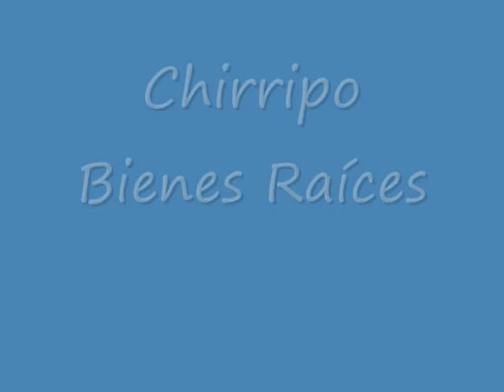Casa para la Venta en San Isidro de El General - 2890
Linda casa localizada a unos 5 Km del centro de la ciudad de San Isidro y a menos de 1 Km de la Plaza Monte General (Centro Comercial con muchos servicios, tiendas y entretenimiento), en una zona muy segura, con acceso a todos los servicios y mucha paz.

La construcción de la casa es de concreto, en dos plantas. La planta baja tiene la sala comedor con amplios ventanales y bien ventilada; cocina con muebles de concreto, un baño completo para visitas, terraza y cuarto de pilas (lavandería). El segundo nivel se accesa por unas escaleras lindas, de madera, tiene 3 dormitorios, 1 pequeño y dos amplios, que comparten un baño completo. La segunda planta cuenta con dos balcones, desde los cuales se tiene una hermosa vista del las montañas de Chirripó.

Excelente oportunidad de inversión para una familia pequeña o aquellos que quieren iniciar una.

Terreno plano con amplia zona verde, localizado en una muy buena localidad, cerca del centro de San Isidro, tiene vista al cerro Chirripó y a los Crestones, cuenta con una hermosa casa en dos plantas con 3 dormitorios 1 con vestidor en la planta alta, 2 baños enchapados en cerámica con ducha uno está en el dormitorio principal, sala comedor, cocina, cuarto de lavado, terraza, 1 balcón, escalera en madera interna, piso cerámico, cielos en escayola, ventanas en aluminio y mueble de cocina en cerámica, la casa es ventilada, iluminada y muy tranquila.